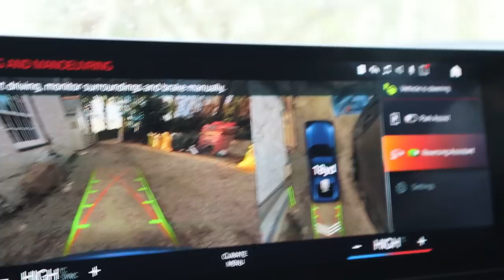OUR NEW ELECTRIC CAR | VLOGMAS 11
TO ENTER:

2. Leave a comment (I would love to hear why you want to win today's giveaway!)
3. Follow me on instagram and TikTok (please leave your @ if you can in the comments, and if you don't have instagram or TikTok your entry will still count, just let me know in your comment)

Today's giveaway ends 14th December at 5pm GMT and is UK only (you have 24 hours every day to enter each day's giveaway)

REMEMBER! I will be the only person to contact any winners! Do not give your bank or credit card information to anybody. I will not ask anyone for any money, and the only accounts to contact the winners are this one, @madeleineolivia on instagram or my email and I will only ask for your name and address to send you your prize!

Stay safe and report anyone who is scamming!

GOOD LUCK!

Buy my new ebook Plant Kitchen Comforts with over 50 plant based recipes

find me!

discounts!

chapters:
00:00 vlogmas intro
00:26 an exciting delivery
04:46 dog walks
06:56 spare bedroom preparation and our future house plans
18:42 a series of unfortunate events
21:08 new nails
22:30 facebook marketplace finds
25:37 vlogmas giveaway